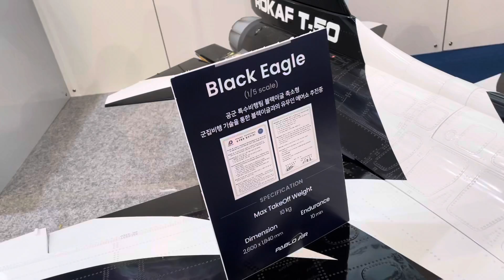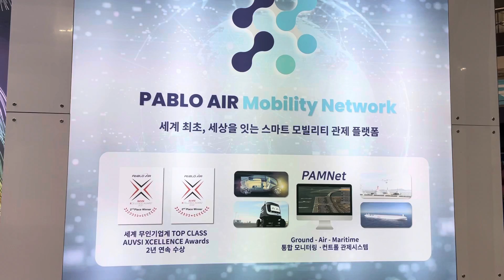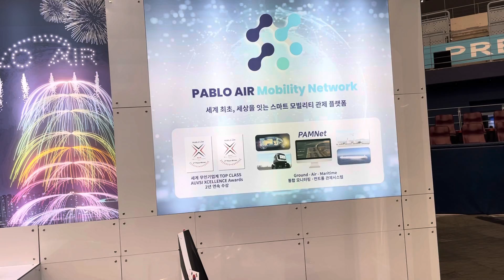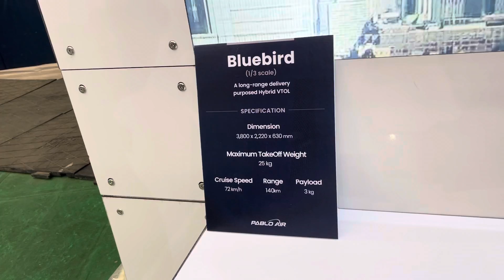블랙 이글 T-50 무인기 (Pablo air)